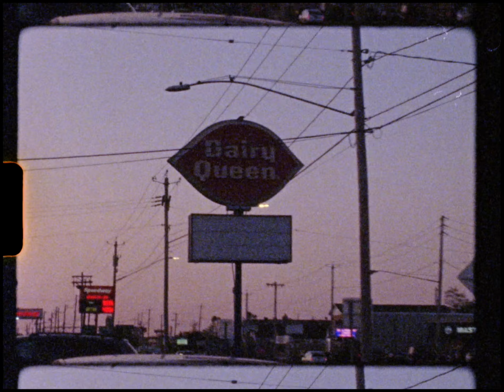last week of college - Super 8 Film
super 8 camera goes brrrrrrr